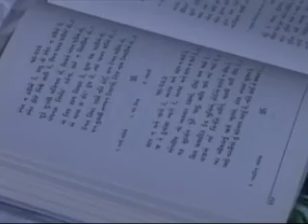Orna 2010 Dec 9 (1 of 2)